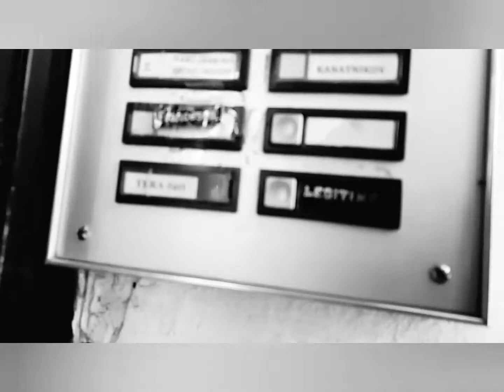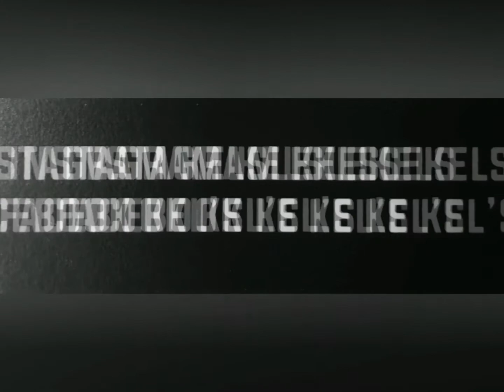CMPND - Paraphrase Feat. Verbz (UNOFFICIAL VIDEO by Râtel le Rouge chez Mon Frérot Kel's